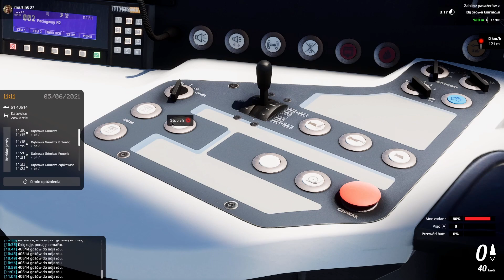SimRail Katowice-Zawiercie EN76 GeForce Now Gameplay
SimRail Katowice-Zawiercie EN76 Elf - GeForce Now Gameplay

Recorded from MacBook Air M1 (GeForce Now Priority, Fiber 1000/1000 Mbps)